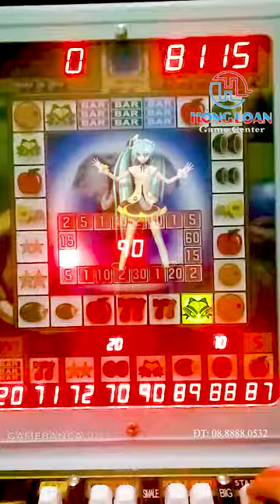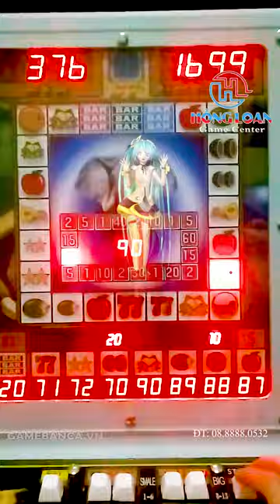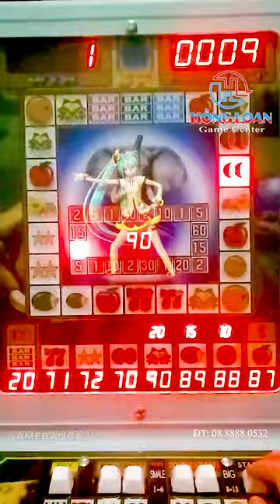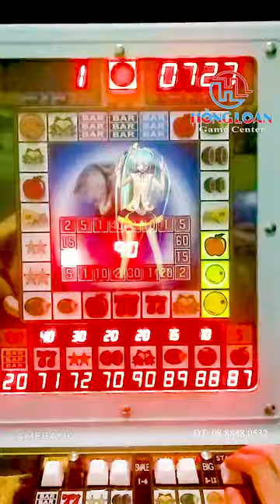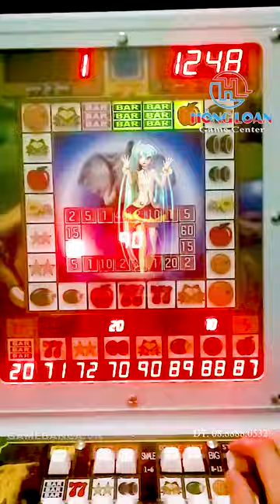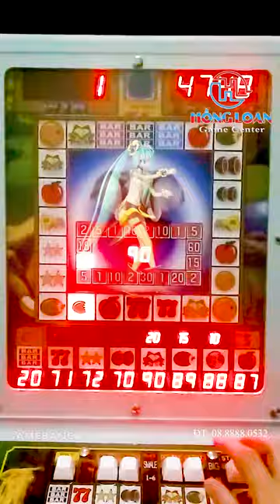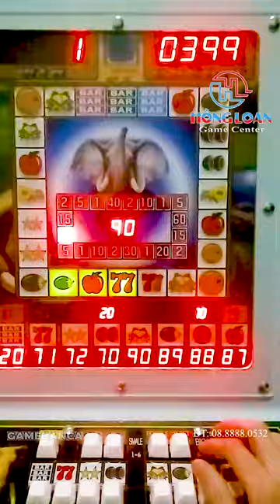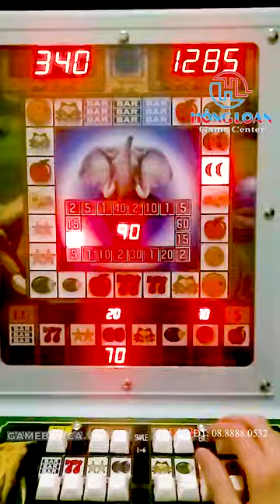Máy Xèng Thử Vận May Ngay Tại Nhà và Đón Nhận Cơ Hội Trúng Lớn! (VOI X80)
Máy xèng: Sự lựa chọn giải trí và kiếm tiền tuyệt vời tại nhà

Máy xèng không chỉ là trò chơi giải trí đơn giản mà còn là một phương tiện kiếm tiền tiềm năng. Với những hình ảnh đầy màu sắc và âm thanh vui nhộn, máy xèng đã trở thành trò chơi yêu thích của nhiều người.

Một trong những lý do khiến máy xèng trở nên phổ biến và được ưa chuộng là giúp người chơi giải trí sau những giờ làm việc căng thẳng. Thêm vào đó, nếu bạn may mắn, máy xèng còn có thể mang lại cho bạn cơ hội kiếm thêm thu nhập. Với việc đặt một món cược nhỏ, bạn có thể có cơ hội trúng số lớn. Điều này làm cho máy xèng trở thành lựa chọn giải trí và kiếm tiền tuyệt vời tại nhà.

Việc sở hữu một chiếc máy xèng để mang về nhà của riêng mình không chỉ là một món đồ chơi giải trí, mà còn là một công cụ để mua vui. Với những tính năng đặc biệt và phong cách thiết kế độc đáo, máy xèng đã trở thành một phần của cuộc sống hiện đại. Bạn có thể tận hưởng trò chơi vui nhộn này và tận dụng cơ hội để thắng lớn khi bạn cảm thấy tư duy ảm đạm và buồn chán.

Thật tuyệt vời khi có thể thỏa mãn niềm đam mê chơi game khi game online bạn đã chán ngấy lên. Máy xèng giúp bạn thực hiện điều đó một cách dễ dàng, không phải đi đâu xa và không tốn quá nhiều chi phí.

Ngoài ra, trò chơi máy xèng không chỉ là một hình thức giải trí mà còn có tác dụng tích cực đối với sức khỏe tinh thần, giúp bạn giải tỏa căng thẳng và xả stress sau những giờ làm việc mệt mỏi. Vì vậy, khi bạn làm gì đó bị xui xẻo chán nản, hãy thử vận may một cách an toàn khi chơi máy xèng tại nhà. Bạn không cần phải lo lắng về việc mất tiền,

Máy xèng không chỉ đơn thuần là một trò chơi đơn giản, mà còn là một phần của văn hóa giải trí. Được ra đời từ những năm 1890, máy xèng đã trải qua nhiều thời kỳ phát triển và trở thành một biểu tượng của ngành công nghiệp giải trí.

Tuy nhiên, để đạt được thành công trong việc chơi máy xèng, bạn cần có sự hiểu biết về trò chơi cũng như kỹ năng kiểm soát tiền bạc.

Với những lợi ích trên, chơi máy xèng đã trở thành một sự lựa chọn giải trí phổ biến của nhiều người. Nếu bạn cũng đang tìm kiếm một trò chơi giải trí thú vị và có thể kiếm được tiền, hãy thử đầu tư một chiếc máy xèng để mang về nhà của riêng mình. Tuy nhiên, hãy nhớ rằng việc chơi máy xèng cần phải được thực hiện một cách có trách nhiệm và kiểm soát để tránh mất quá nhiều tiền bạc.

Lưu ý: Đây là loại máy nhằm mục đích giải trí, bạn không nên sử dụng vào mục đích khác để kiếm lợi về tiền bạc, hãy tận hưởng những phút giây trải nghiệm tuyệt vời.

 Địa Chỉ: 22 Đường số 3, Phường An Lạc A, Quận Bình Tân
 Tel/zalo: TPKD 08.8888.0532 (Hồng Loan) 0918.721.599 (Minh Hùng)
  Giám Đốc Kinh Doanh: 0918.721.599 (Minh Hùng)